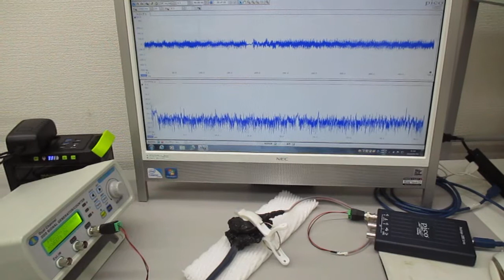超音波プローブを利用した超音波制御実験 ultrasonic-labo